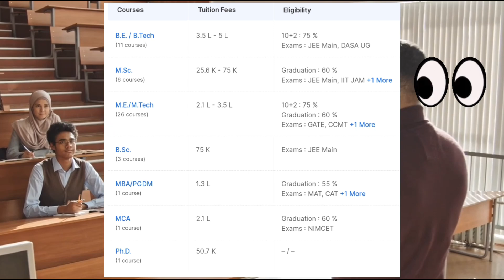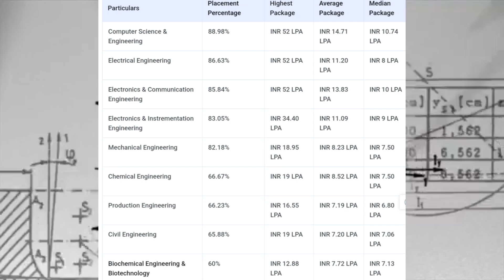NIT Agartala - Ultimate Guide for Admission to Job Placement. Complete information is available.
Welcome to our in-depth tour and comprehensive guide on the National Institute of Technology Agartala (NIT Agartala), one of India’s premier engineering institutes. Established in 2006, NIT Agartala has rapidly developed a reputation for excellence in technical education and research. Our video will take you through the scenic campus, explore various departments, and highlight the key features and opportunities that make NIT Agartala a top choice for aspiring engineers and technologists.

*Campus Overview:*
NIT Agartala's sprawling 366-acre campus is located in the serene environment of Tripura, providing an ideal setting for academic pursuits. The campus is equipped with state-of-the-art facilities including modern classrooms, advanced laboratories, a well-stocked library, and numerous recreational areas. Our tour will give you a glimpse of the architectural beauty and the vibrant student life that thrives here.

*Academic Excellence:*
The institute offers a diverse range of undergraduate, postgraduate, and doctoral programs in engineering, sciences, and management. NIT Agartala’s curriculum is designed to foster innovation, critical thinking, and practical problem-solving skills. The faculty comprises experienced educators and researchers who are dedicated to mentoring students and pushing the boundaries of knowledge through research and development.

NIT Agartala places a strong emphasis on research and innovation. The institute has several research centers and laboratories that focus on cutting-edge technologies and interdisciplinary studies. Students are encouraged to participate in research projects and collaborate with industry and academia worldwide. This culture of innovation is reflected in the numerous patents and research publications produced by the institute.

*Placements and Internships:*
One of the standout features of NIT Agartala is its excellent placement record. The Centre for Career Development (CCD) at NIT Agartala works tirelessly to ensure that students are well-prepared for the job market. The institute boasts a high placement rate with top national and international companies recruiting graduates. Additionally, internships and industrial training are integral parts of the curriculum, providing students with real-world experience and industry exposure.

*Student Life and Extracurricular Activities:*
Life at NIT Agartala is not just about academics. The campus buzzes with a variety of extracurricular activities and student organizations. From technical clubs and cultural societies to sports and adventure clubs, there is something for everyone. Annual festivals like the technical fest (TechNITi) and cultural fest (AAYAM) are major highlights, offering students a platform to showcase their talents and unwind from academic rigors.

*Facilities and Infrastructure:*
The institute’s infrastructure is designed to support a conducive learning environment. Hostels at NIT Agartala are well-furnished and provide all necessary amenities, ensuring a comfortable stay for students. The central library, with its extensive collection of books, journals, and digital resources, is a treasure trove for knowledge seekers. Other facilities include modern sports complexes, health centers, and cafeterias that cater to the diverse needs of the campus community.

*Entrepreneurship and Startups:*
NIT Agartala nurtures the entrepreneurial spirit among its students. The institute’s Entrepreneurship Cell (E-Cell) and the incubation center provide aspiring entrepreneurs with the resources, mentorship, and network they need to turn their ideas into successful ventures. Many alumni have gone on to establish successful startups, contributing to the institute’s growing reputation as a breeding ground for innovators.

*Community and Outreach:*
Community service and outreach are integral to the ethos of NIT Agartala. The institute actively engages with the local community through various social initiatives and programs. These efforts not only contribute to the holistic development of students but also instill a sense of social responsibility.

*Conclusion:*
Choosing the right institute is a crucial step in shaping your future. NIT Agartala stands out not only for its academic excellence but also for its vibrant campus life, robust placement opportunities, and commitment to research and innovation. We hope this tour provides you with valuable insights into what makes NIT Agartala a top-tier institution. Join us in exploring the various facets of NIT Agartala, and discover why it is the perfect place to pursue your engineering dreams.

For more detailed information, you can visit the official NIT Agartala website and explore the various resources available.